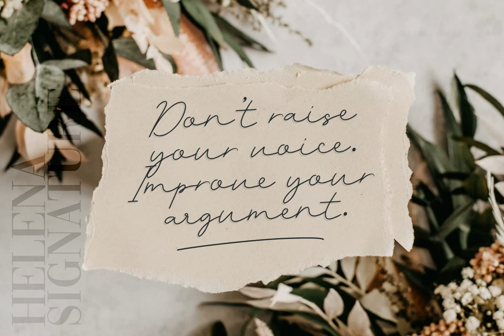Helena Signature Font Download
Download Helena Signature Font at YouWorkForThem

Helena Signature is a handwriting font design published by Pixesia Studio